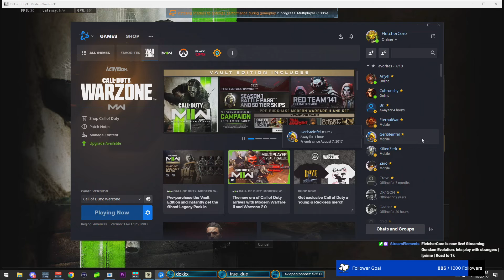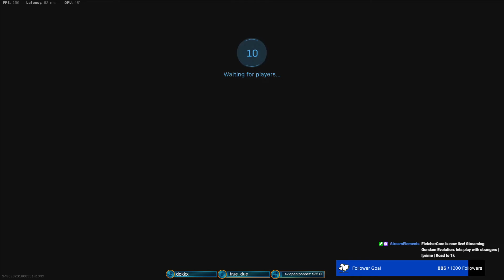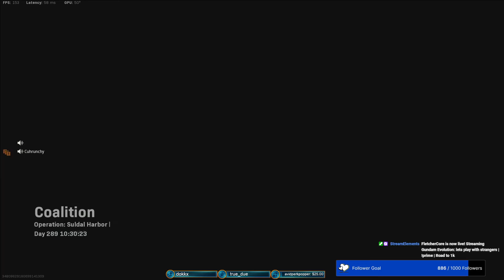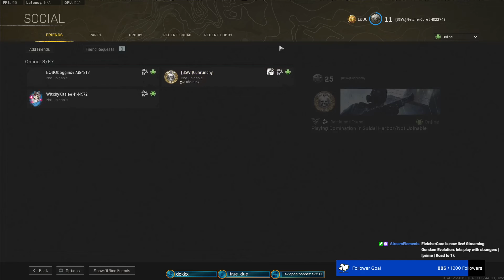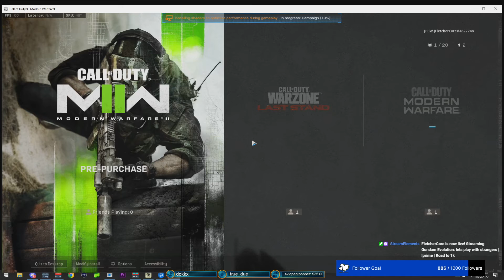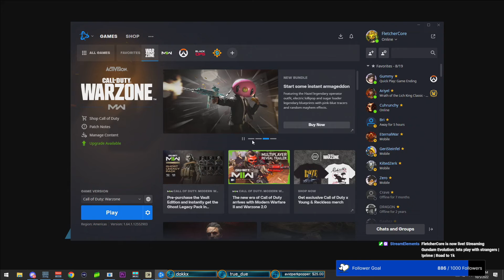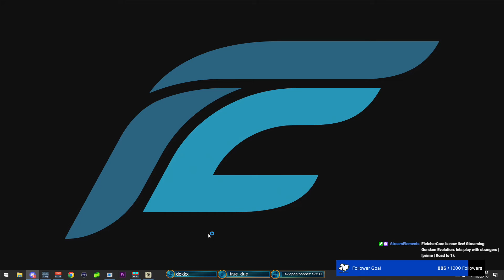lets play with strangers | !prime | Road to 1k